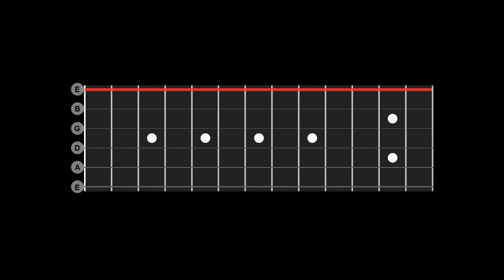GUITAR YOGA - Tuning